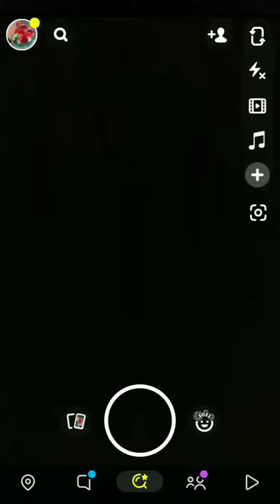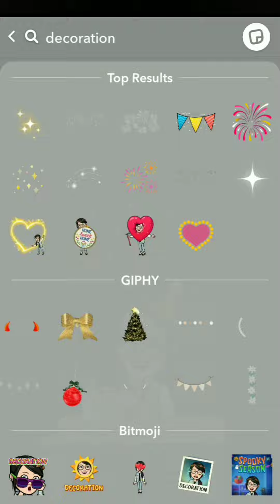Latest Birthday Snapchat Streak ideas